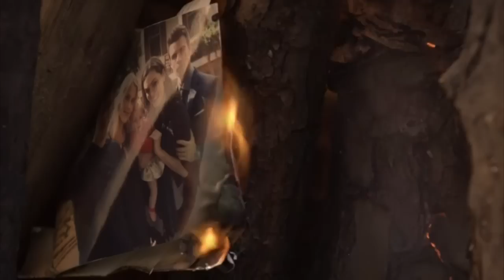The Originals - Music Scene - Angels We Have Heard On High by Clara Oman - 2x09